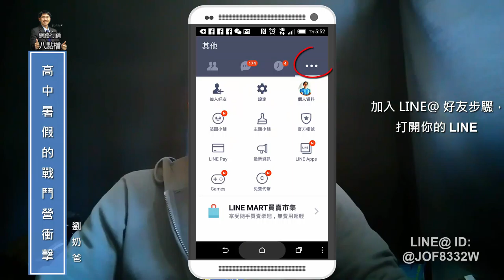網路行銷-高中暑假的戰鬥營衝擊20150427